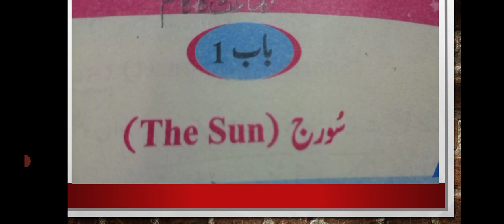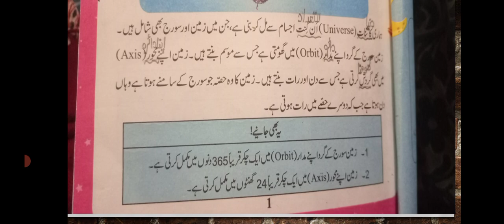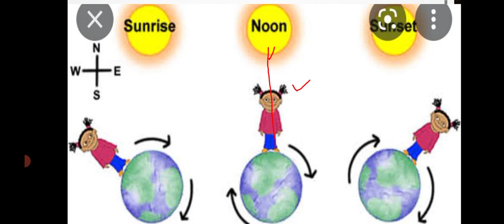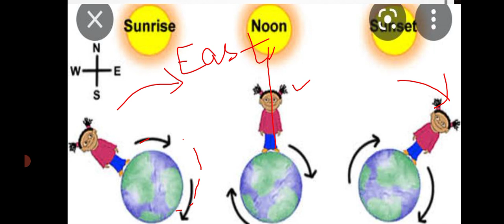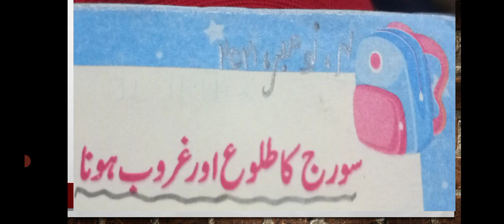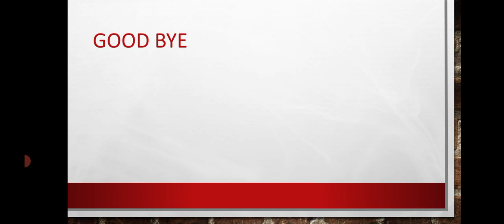class 3 general knowledge 6 12 21 monday